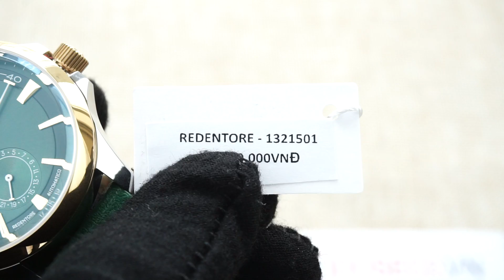VENEZIANICO REDENTORE RISERVA DI CARICA – 1321501